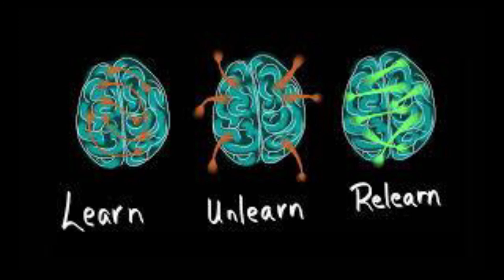Taoism - Learning, Relearning, Unlearning | Alan Watts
Tao Catalog is a collection of Taoist teachings and wisdom.

What is Taoism?
Toaism is a religious or philosophical tradition of Chinese origin which emphasizes living in harmony with the Tao, or 'Way'. The Tao is a fundamental idea in most Chinese philosophical schools; in Taoism, however, it denotes the principle that is the source, pattern and substance of everything that exists.

allan watts audio book alan watts book buddha buddhism christianity dao tao taoism daoism eastern religion nirvana philosophy meditation wu wei confucianism